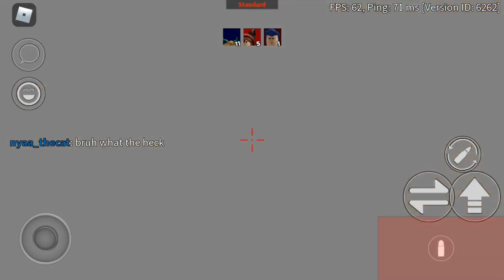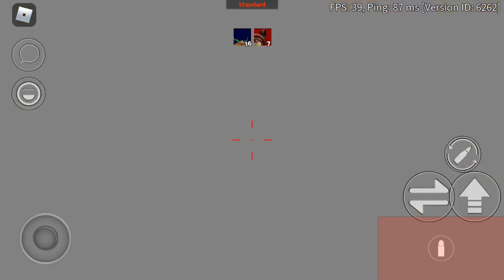1v1ing a server mod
its not an arsenal mod
its just a mod from a discord server